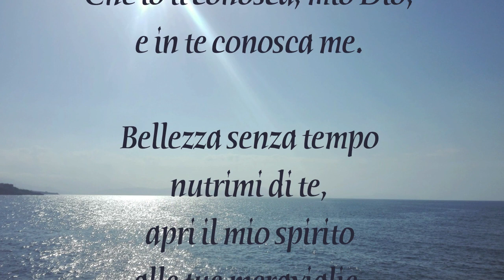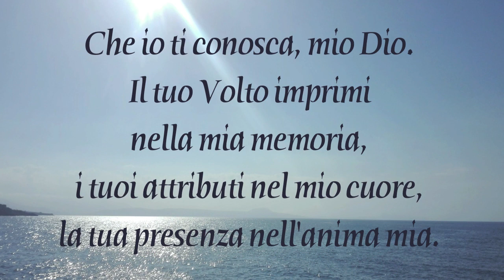Preghiera - "Che io ti conosca mio Dio"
Preghiera tratta da SALMI D'OGGI di Bernadette Perricone Ucci - disponibile su Amazon.it